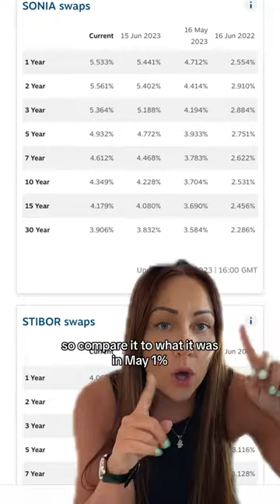Little run down on what is happening with mortgage interest rates right now - filmed 18/06/2023 for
Little run down on what is happening with mortgage interest rates right now - filmed 18/06/2023 for reference